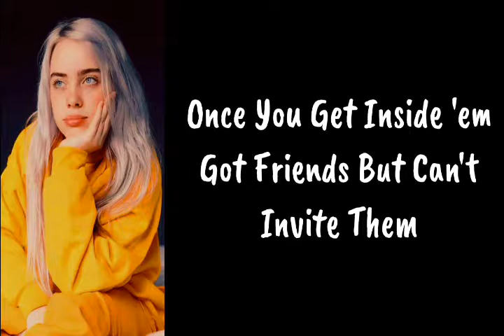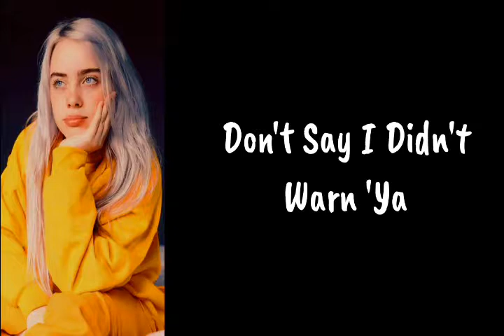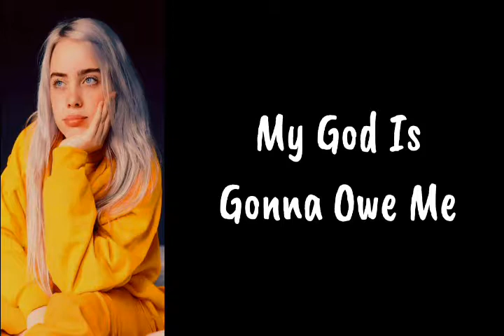All The Good Girls Go To Hell [LYRICS] by Billie Eilish